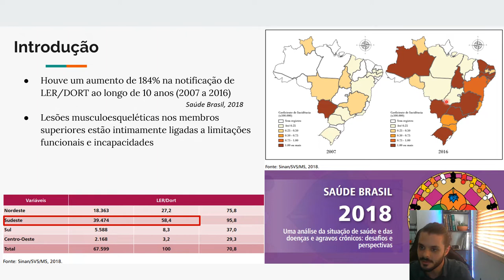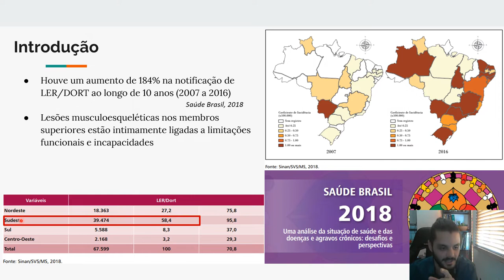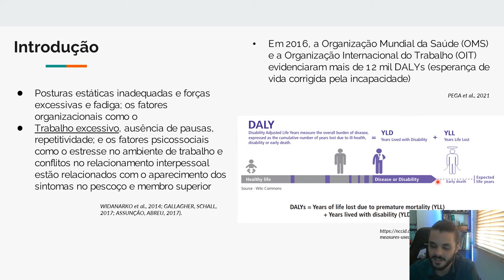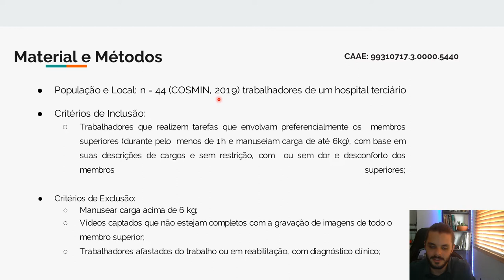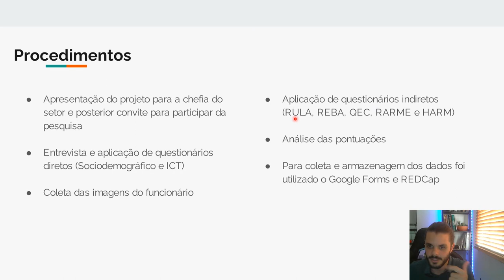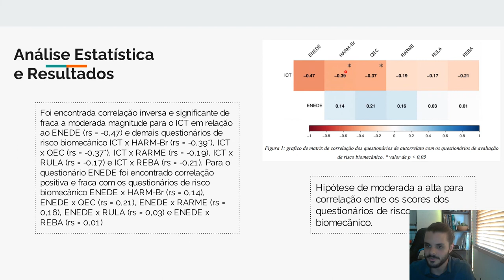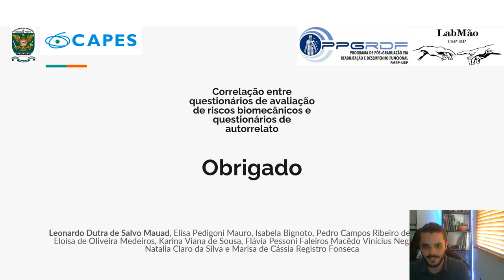Correlação Entre Questionários De Avaliação De Riscos Biomecânicos E Questionários De Autorrelato